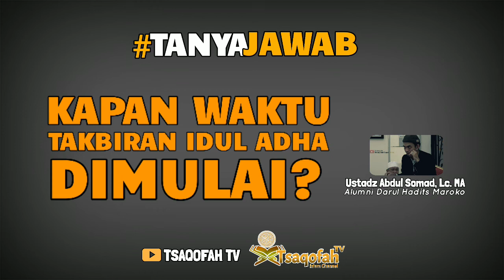Kapan Waktu Takbiran Idul Adha Dimulai? | Ustad Abdul Somad, Lc. MA